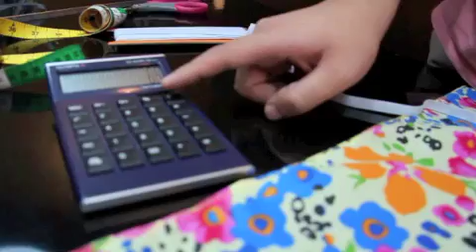BNK_Studio_Circle_Skirt_SquareHem_2.m4v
DIY by BNK Studio, Fashion & Design School ชวนมาทำกระโปรงวงกลม ตอน 2 "กระโปรงวงกลมชายสี่เหลี่ยม" พร้อมสอนวิธีติดยางยืดที่ขอบเอวกระโปรง ว่าวิธีการที่ถูกต้องเป็นยังไง ไปดู-ไปทำ กันเลยนะคะ เพิ่มเติมโทร , นะคะ :D